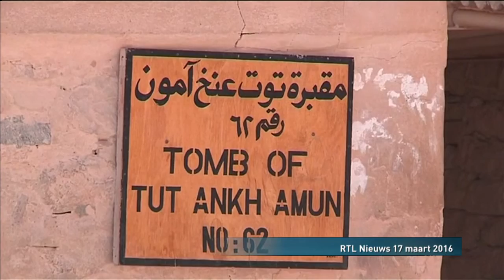De verborgen schatten van Toetanchamon - VAN LIEMPT LIVE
Verborgen schatten hebben een onweerstaanbare aantrekkingskracht. De net ontdekte kamers in het graf van Toetanchamon hebben alle ingrediënten van een historisch mysterie. Journalist Rena Netjes, die jarenlang in Egypte woonde, en Egyptoloog Huub Pragt over de magie van de tombe van zulke historische vondsten.